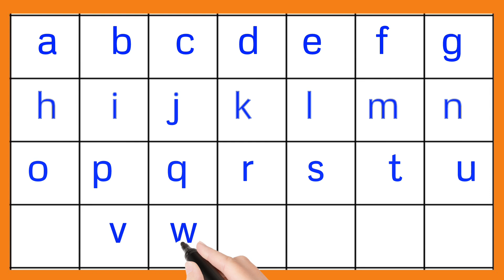Alphabet abcd/Write Alphabet Letter/How to write alphabet letters/capital letter abcd/Alphabet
Alphabet abcd/Write Alphabet Letter/How to write alphabet letters/capital letter abcd/Alphabet abc

Online class
A se anar
Aseanar
A_se_anar
Aa se aam
Aaseaam
Aa_se_aam
Hindi varnmala
hindivarnmala
hindi_varnmala
Hindi varnmala for nursery
Hindi varnamala
HindiVarnamala
Hindi_Varnamala
hindi varnmala
हिंदी वर्णमाला
हिंदीवर्णमाला
हिंदी_वर्णमाला
हिन्दी वर्णमाला
हिन्दीवर्णमाला
हिन्दी_वर्णमाला
हिंदी व्यंजन
हिंदीव्यंजन
हिंदी_व्यंजन
हिंदी स्वर
क से कबूतर | Fun With Pari Cute |

Your query
a for apple
abcdefg
English alphabet
abcd cartoon
a for apple bi for boy
alphabet songs
a for apple a for ant
nursery rhymes
abcd rhymes
abcd alphabet
abcd

abcd varnamala
abcd varnamala
english varnamala
english alphabet
A for apple
kids alphabet
alphabet for kids
abc song
a for apple b for ball c for
alphabet song
apple apple
abcd abcd

 एबीसीडी
वर्णमाला

हिंदीस्वर
हिंदी_स्वर
हिंदी स्वर व्यंजन
हिंदीस्वरव्यंजन
हिंदी_स्वर_व्यंजन